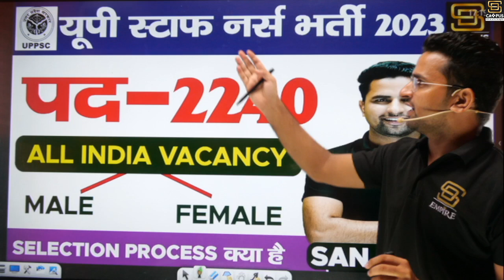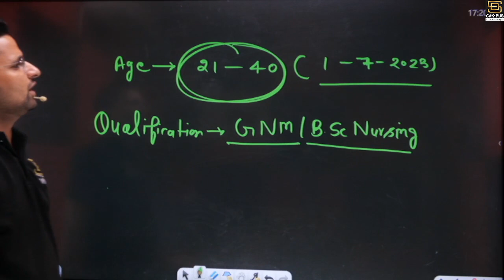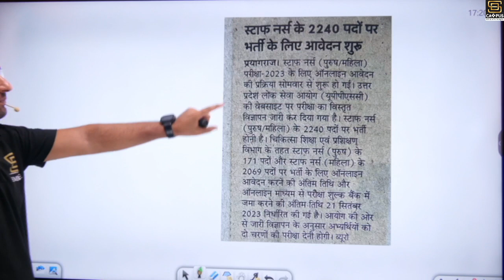UP Staff Nurse Vacancy 2023 | UPPSC Staff Nurse 2240+ Posts Official Notification 2023 Complete Info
UP Staff Nurse Vacancy 2023 | UPPSC Staff Nurse 2240+ Posts Official Notification 2023 Complete Details | SD Campus

💎 Expert Faculties
💎 Doubt sessions
💎 Sunday Marathon Classes
💎 Test series